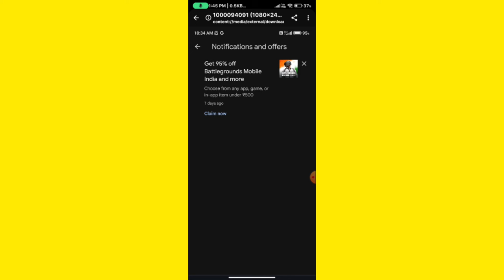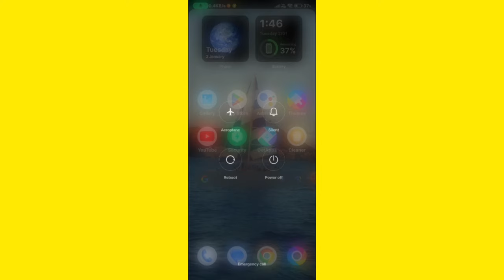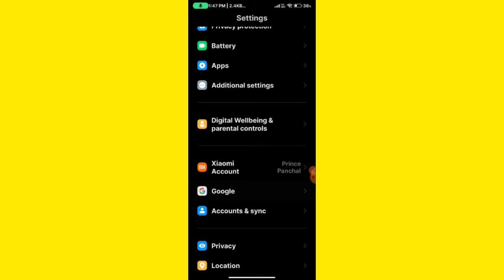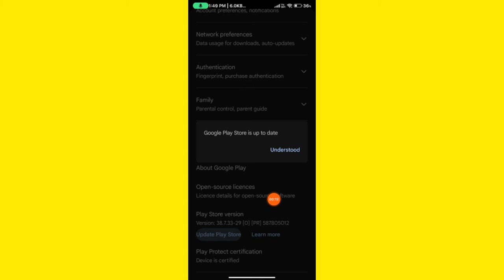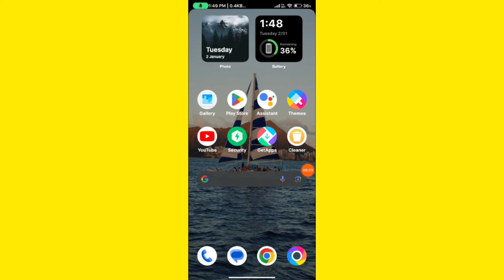Bgmi 95 off play store || Bgmi 95 off play store not showing || Play store 95 off kaise milega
bgmi 95 off play store
how to get 95 off in play store
95 off on play store
95 off on play store not showing
how to get 95 off in play store efootball
95 percent off on play store
bgmi 95 off play store not showing
google 95 off
google play offer
how to get 95 off in play store for bgmi
how to get 95 off in play store not showing
how to get 95 off in play store tamil
play store 95 off
play store 95 off bgmi
play store 95 offers